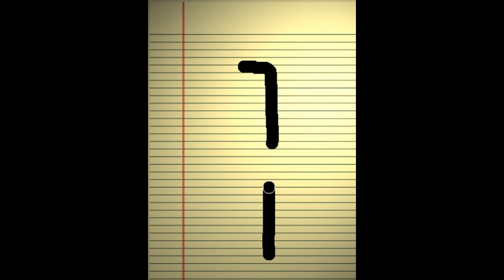Vav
lettre Vav